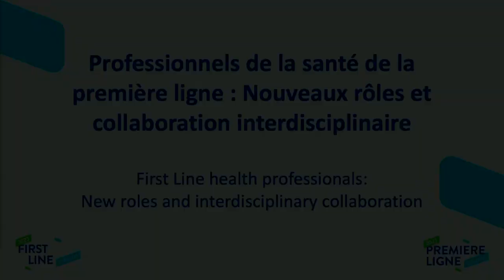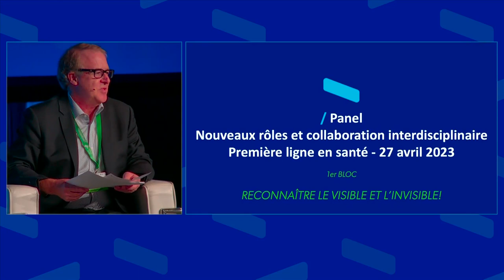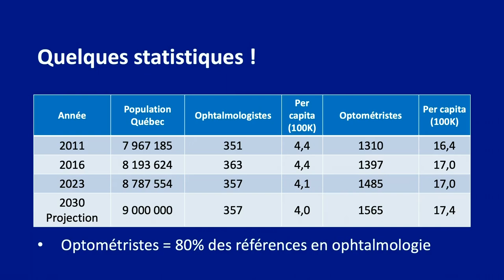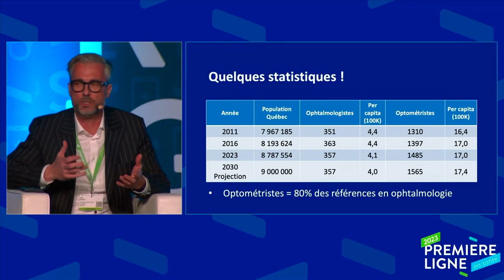Professionnels de la santé de la première ligne : Nouveaux rôles et collaboration interdisciplinaire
Conférence du 27 avril 2023 lors de Première Ligne en Santé.

Modérateur : Dr Jean-Bernard Trudeau

Panélistes :
- Joëlle Emond, Présidente désignée, Ordre des diététistes-nutritionnistes du Québec
- Manon Dufresne, Présidente, Ordre professionnel de la physiothérapie du Québec
- Éric Poulin, Président, Ordre des optométristes du Québec
- Jocelyn Vachon, Président, Ordre professionnel des inhalothérapeutes du Québec

Résumé :

L'élargissement des pratiques professionnelles est aujourd’hui au cœur de la transformation de notre réseau de la santé de première ligne. À chaque année, des changements s’opèrent et de nouveaux rôles, responsabilités et actes réservés et autorisés sont confiés aux différents professionnels de la santé, le tout dans un contexte de collaboration interdisciplinaire. Certains de ces changements sont méconnus et méritent que nous en parlions! Ce panel vous permettra de découvrir la valeur et les opportunités d’une collaboration plus étroite avec certains professionnels dont les diététistes-nutrionnistes, les optométristes, les physiothérapeutes, les technologues en physiothérapie et les inhalothérapeutes.